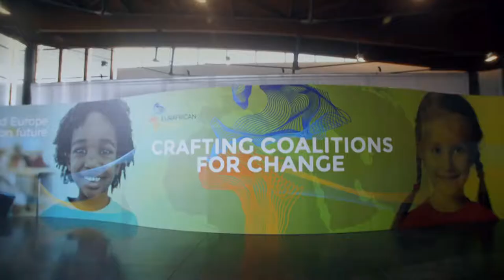EurAfrican Forum 2018 | Building Trust For Strong Partnerships | Saran Kaba Jones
EurAfrican Forum 2018 | Crafting Coalitions for Change | July 10 2018 | Estoril Congress Center | Cascais | Portugal